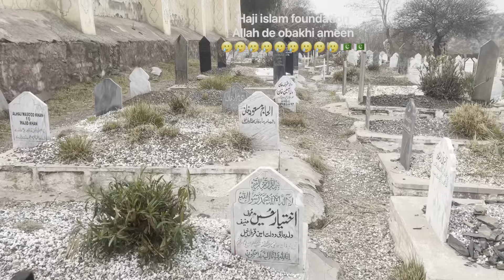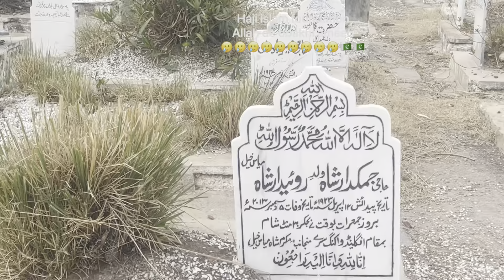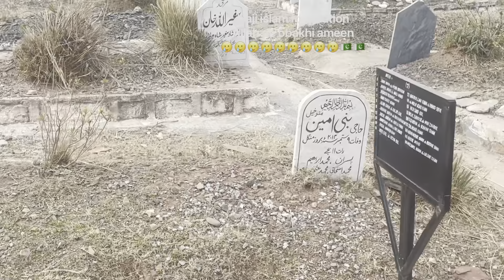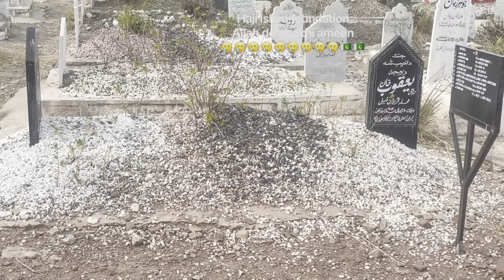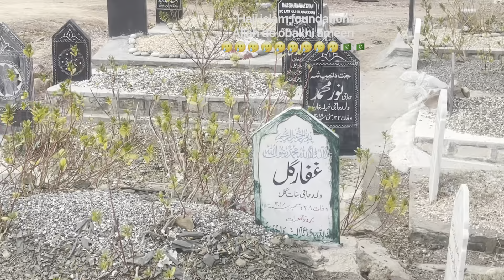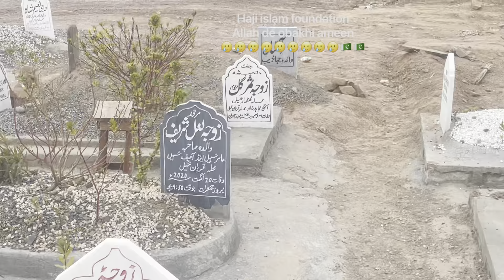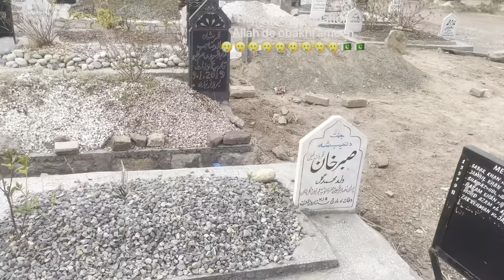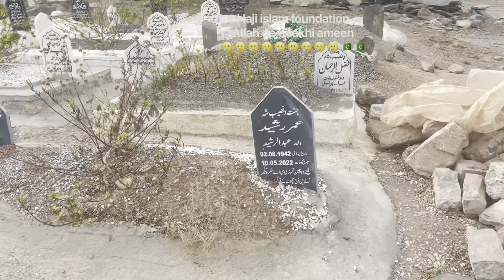3 February 2023